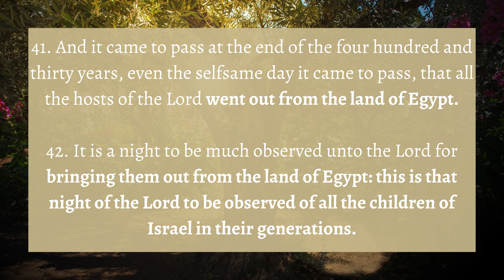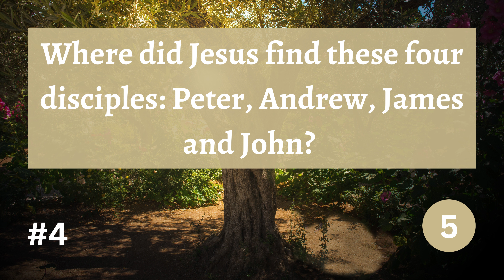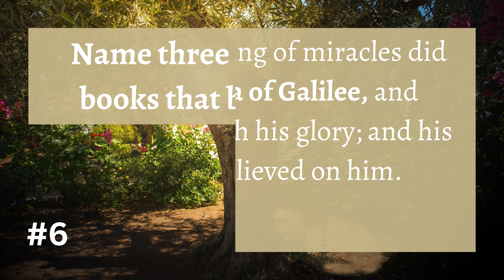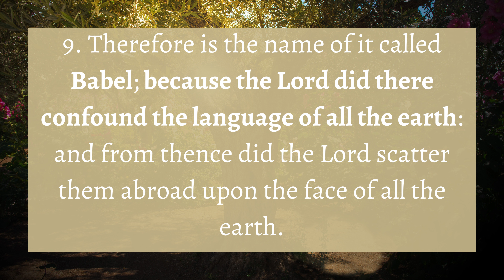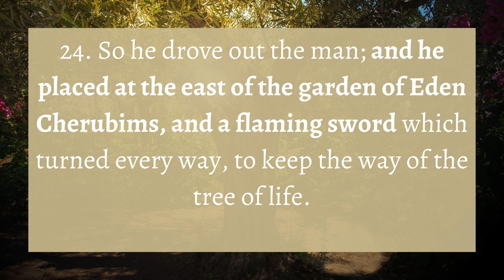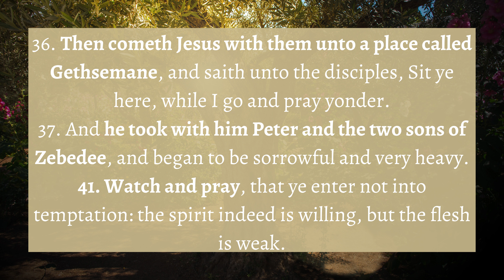General Knowledge Bible Quiz | Bible Game | Questions & Answers Bible Quiz Game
How is your general knowledge of the Bible? Take this quiz and see how well you do.

Thanks to all who are already supporting NSSB; you are all greatly appreciated.

Click the  🔔 for notifications so you'll know about the latest videos uploaded to the channel!

🌼CHECK OUT NSSB NOURISHING PLANS--A monthly meal plan with fasting days, biblical affirmations and weekly bible verses. Nourish your spirit, soul and body! Download it to your computer, or print it off and hang it on the fridge.